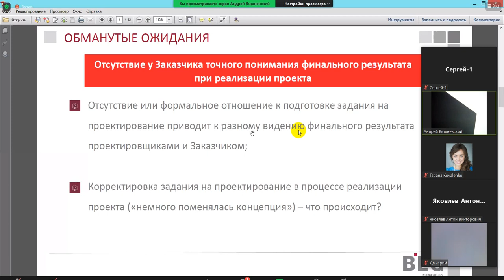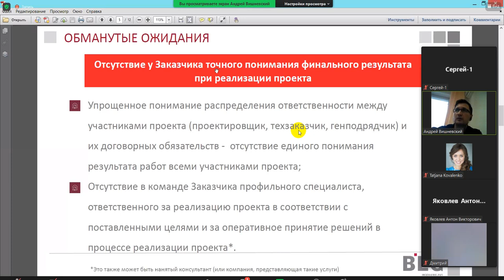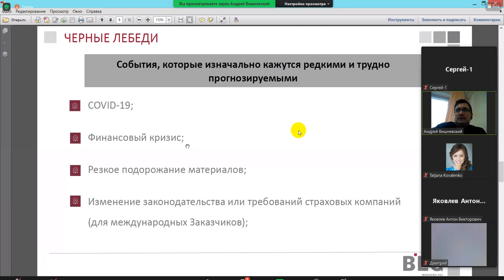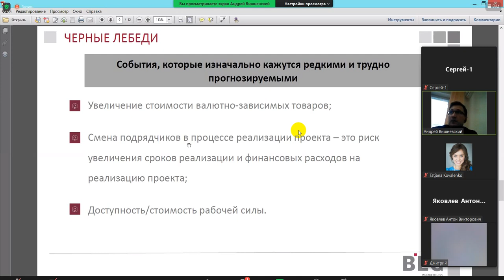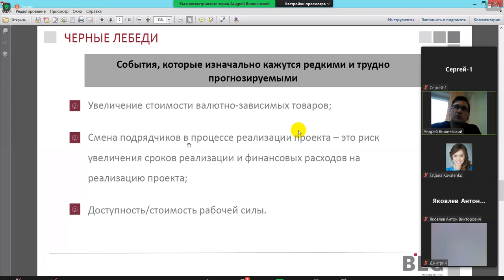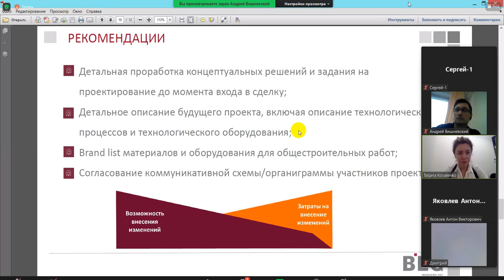Чем заканчиваются попытки сократить сроки проекта - пропуском обязательных процедур 2021 09 16